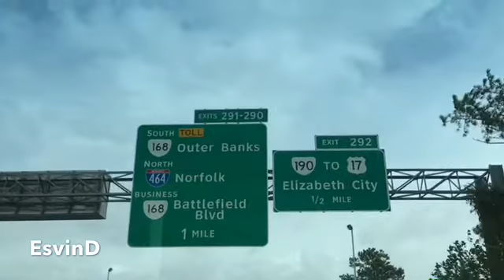A las escondidas - Muni y Topa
Aldaner en greebier mall chesapeake VA